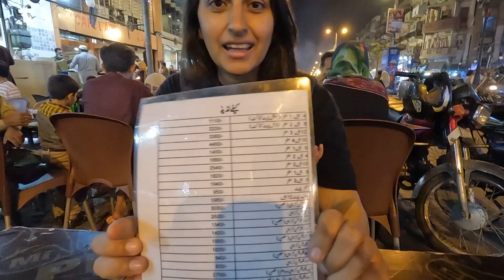Best restaurant on Burns Road Karachi 🇵🇰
Coming at you with another food vlog and yes, we are back at the infamous Burns Road in Karachi trying out a different restaurant this time - Cafe Laziz.

This place caught our attention when walking about with full chickens roasting on a spit over hot coals - can't get any more primal than that!

So come watch us have try this place out - was it a good (man) one?